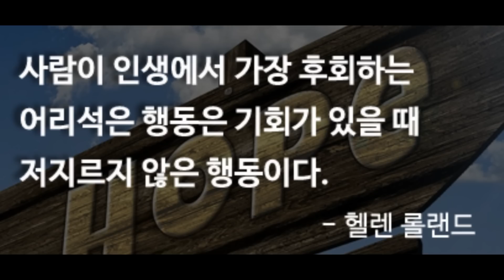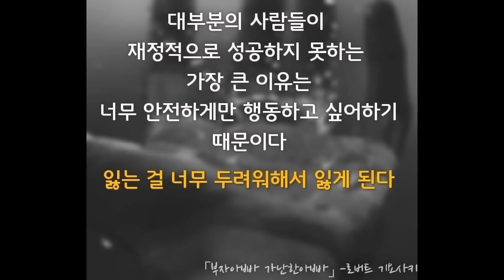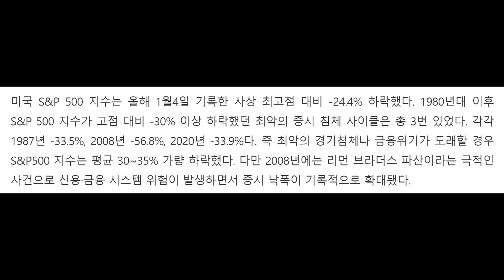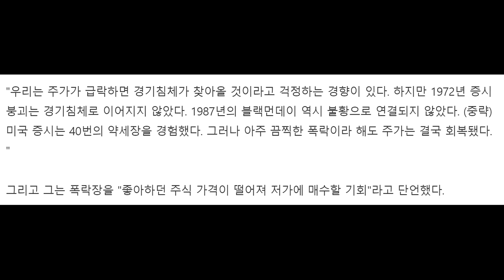주식투자로 돈을 벌려면 주가 하락에 대한 공포 때문에 주식시장에서 서둘러 빠져나오지 않아야 한다. 이것은 아무리 강조해도 지나치지 않는다.